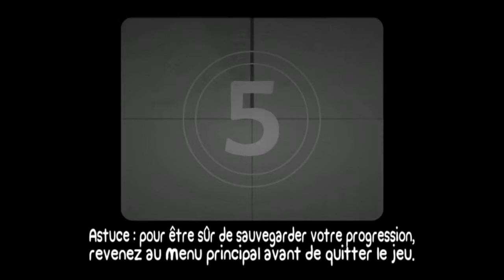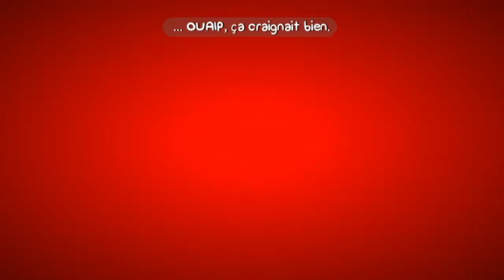Let's Play BattleBlock Theater episode 1 [FR] [HD] [PC] [Coop]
Et voici le let's Play de BattleBlock Theater .Regarder la vidéo en 720p , enjoy les gens ! ;)